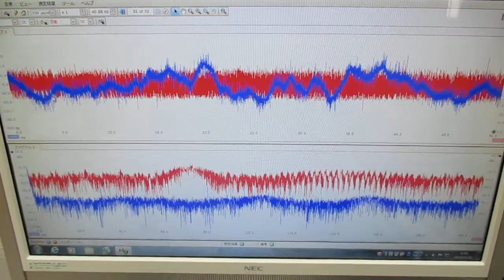超音波の発振制御システム ultrasonic-labo